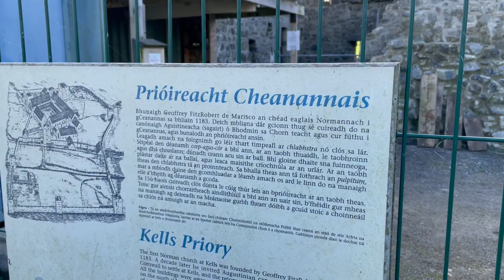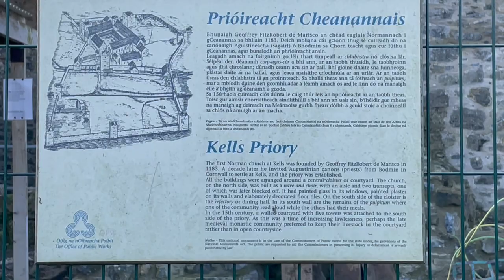Kells Priory information read in Irish by Peter Dunne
Kells Priory is one of the hidden gems in Kilkenny. I think @Don_Pedro-SodFather  absolutely loved this detour into Irish history.